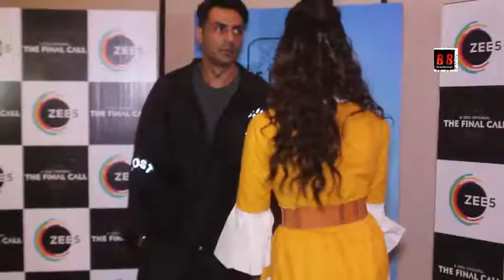Zee 5 final call with Arjun Rampal, Javed Jaffery & Anupriya Goenka